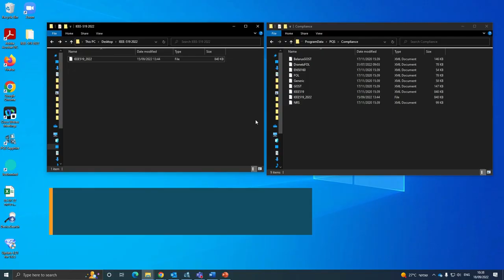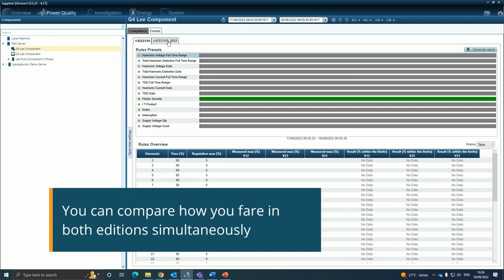How to add the IEEE-519 2022 edition to the PQSCADA Sapphire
By using Elspec's PQSCADA Sapphire you can determine if you comply to the 2022 edition even before it is implemented! This video shows you how to compare data with the IEEE-519 2014 and be ready to the new 2022 edition.

Elspec is a leading power quality solutions & services provider to the global marketplace.

PQSCADA Sapphire is an expandable platform - further capabilities can be easily added later with add-ons.